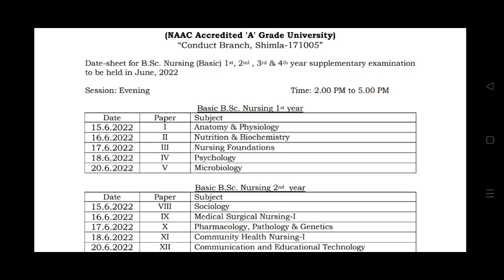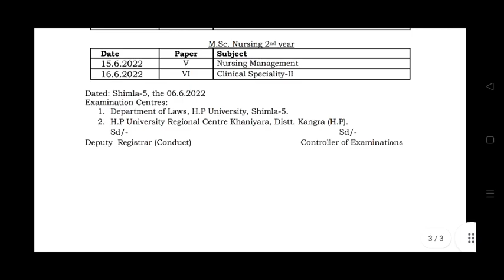HPU ने आज जारी की एक और IMPORTANT DATESHEET